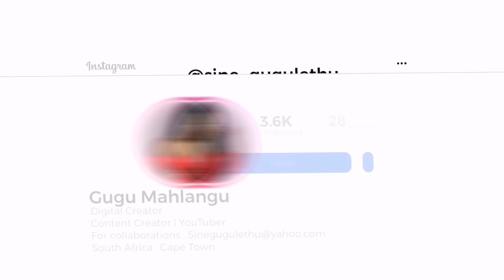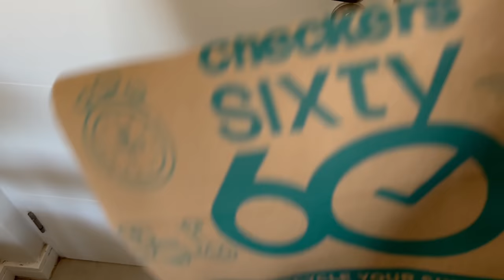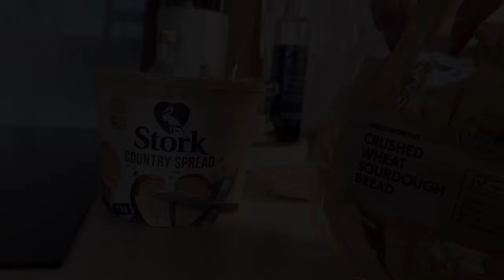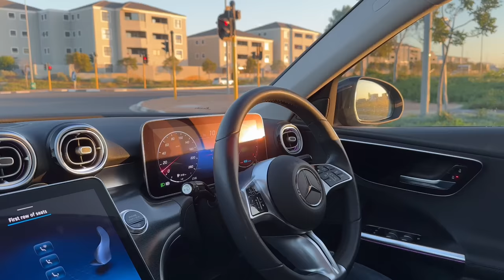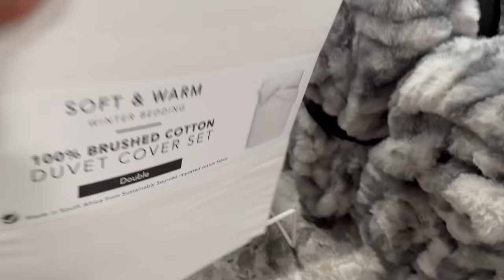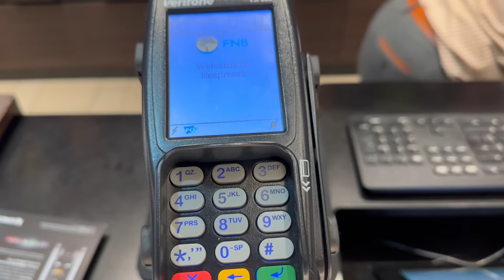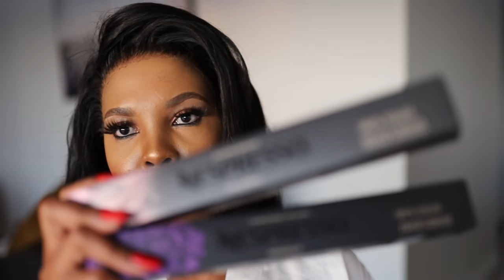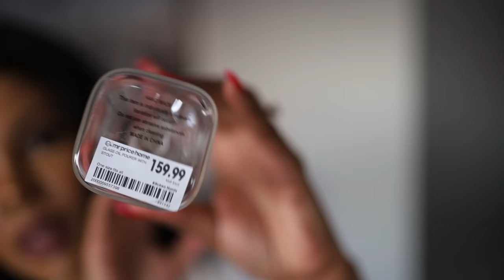VLOG || CLEAN WITH ME || NEW COFFEE STATION || COOK WITH ME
Zan Mantsho Youtube channel👇🏾

Nan bread recipe👇🏾